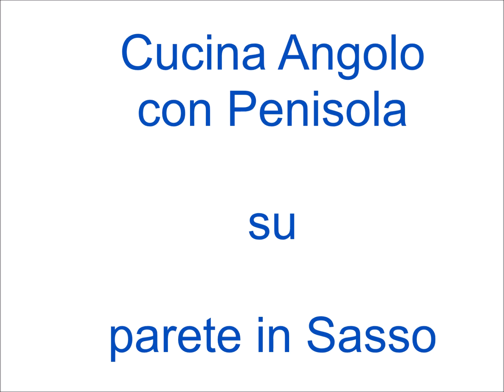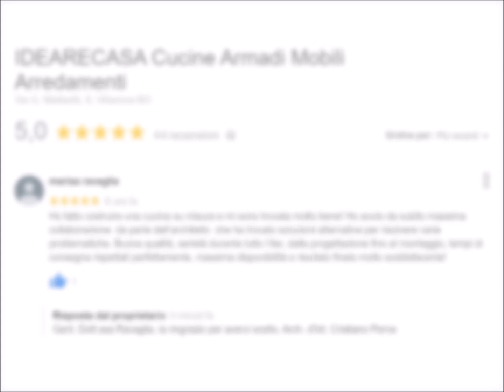Cucina Angolo con Penisola su parete in Sasso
Cucina con angolo e penisola su parete in sasso a Castel dell'Alpi - Bologna. Cucina con ante a gola, in finitura Grigio e top in tinta Pietra. Cucina completa di : penisola , colonne frigo, colonna forno, zona cottura , zona lavello, panca, colonna porta scope, cappa per induzione, pensili, top in Laminato Pietra Brown sp. 4 cm., elettrodomestici Kitchen Aid e Falmec. Cucina progettata e prodotta come da richiesta del cliente, rispettando l'impiantistica esistente.
Cucine con gola progettate e realizzate su misura, per ogni esigenza del cliente, con la possibilità di scegliere : materiali costruttivi, finiture, tinte, elettrodomestici. Le cucine con gola componibili e su misura, possono essere realizzate in :
A) Pannello Ecologico in classe E1
B) Legno Listellare
C) Legno Multistrato

IdeareCasa propone cucine con gola componibili e su misura made in Italy, con materiali di prima scelta, realizzate da falegnami qualificati con pluriennale esperienza nel settore arredamento.

IdeareCasa.com via Matteotti , 9 - Villanova di Castenaso (BO)